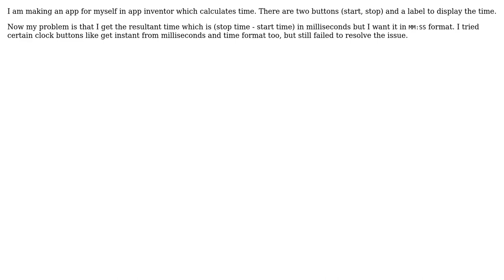How to get time in mm:ss format in App Inventor?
With thanks & praise to God, and with thanks to the many people who have made this project possible! You are responsible for your own actions.